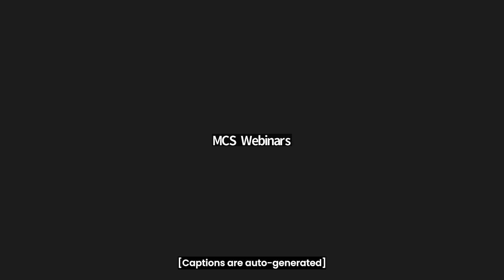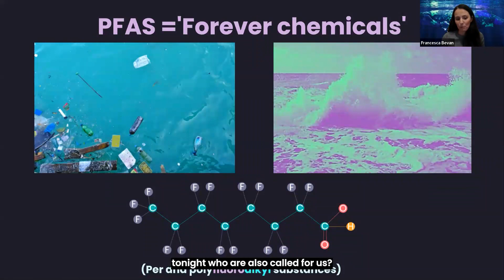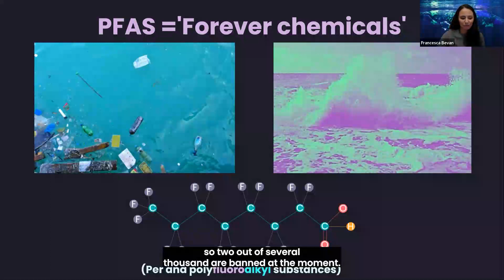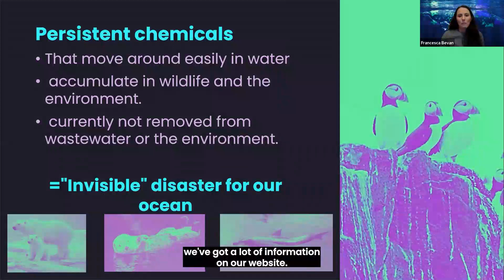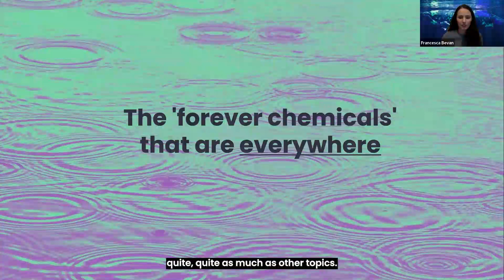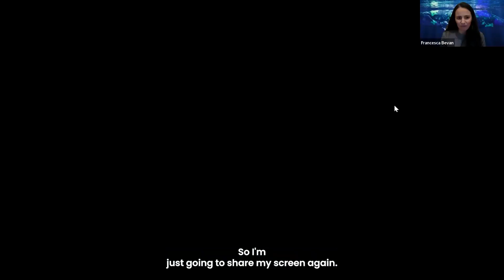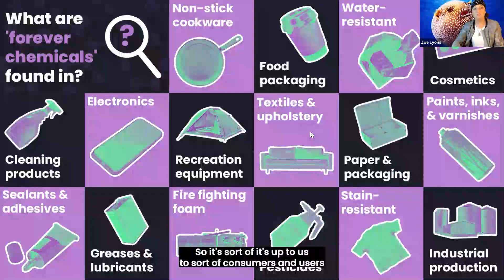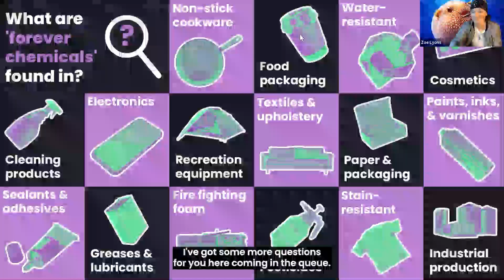Beneath the waves: forever chemicals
Join the Marine Conservation Society's Ocean Ambassador Zoe Lyons as she talks to Dr Francesca Bevan about the invisible chemical disaster facing our ocean.